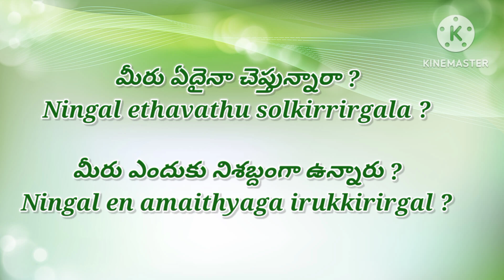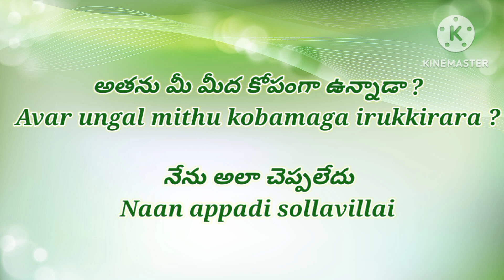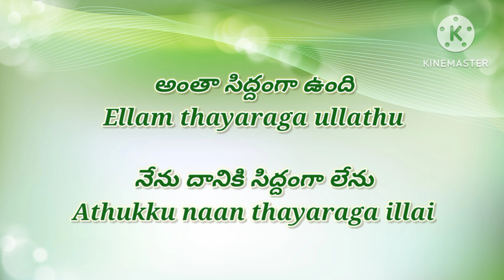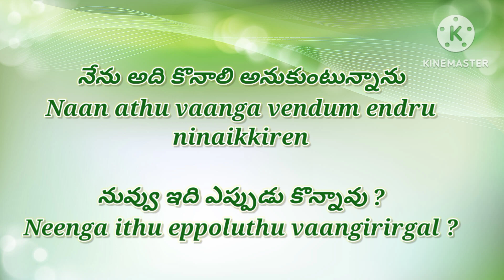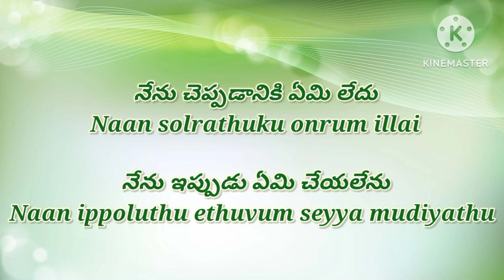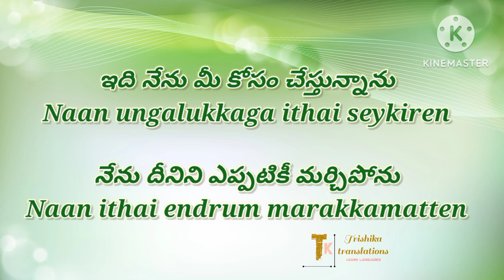Daily use sentences in Tamil।।Learn Tamil sentences through Telugu।Tamilsentences - 31